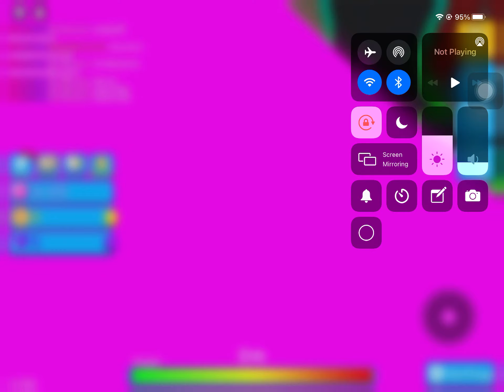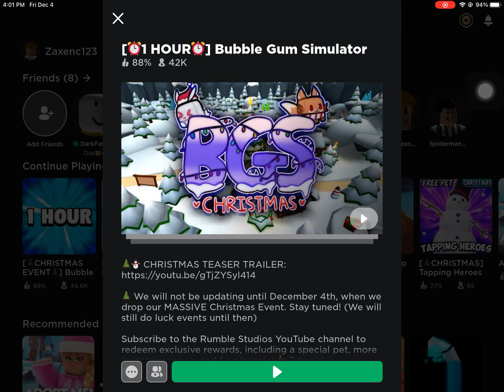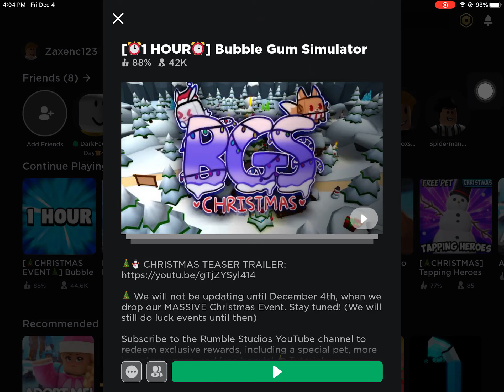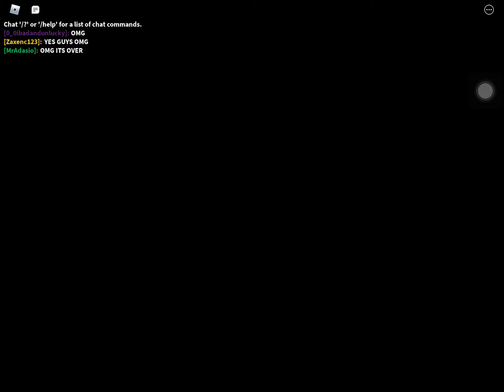Christmas Update (Bubble Gum Simulator)